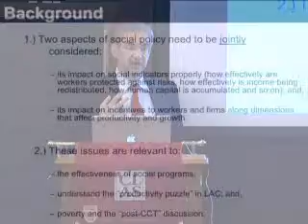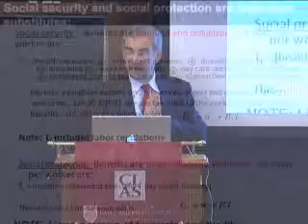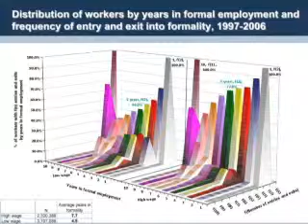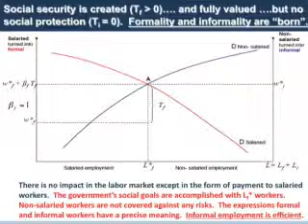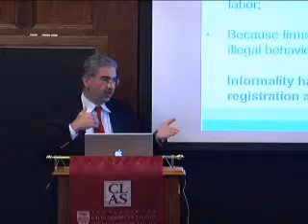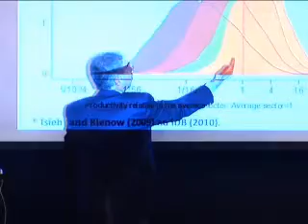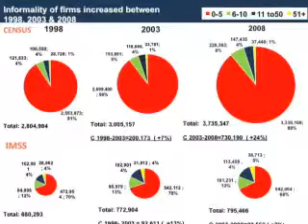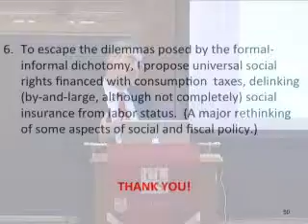The Informal Economy In Mexico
Latin American Briefing Series

A talk by Santiago Levy, Vice President for Sector and Knowledge at the Inter-American Development Bank.

Rafael Hernández, one of the most visible intellectuals living and writing in Cuba today, addresses Cuba's unique social diversity and the emergence of growing inequality that accompanied and has followed the crisis of the 1990s.

Santiago Levy, Vice President for Sector and Knowledge at the Inter-American Development Bank and author of the book Good Intentions, Bad Outcomes: Social Policy, Informality and Economic Growth in Mexico, speaks on the growth of Mexico's informal economy. From 1994 to 2000, he served as the Deputy Minister at the Ministry of Finance and Public Credit of Mexico, becoming the main architect of the renowned social program Progresa-Oportunidades that benefits the working poor. Before coming to the Inter-American Development Bank, Mr. Levy was General Director at the Mexican Social Security Institute.